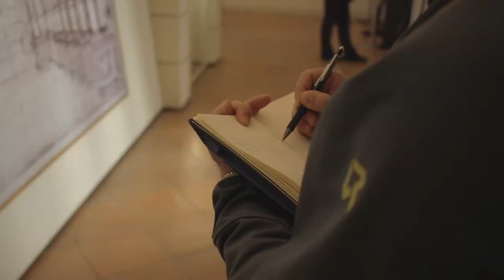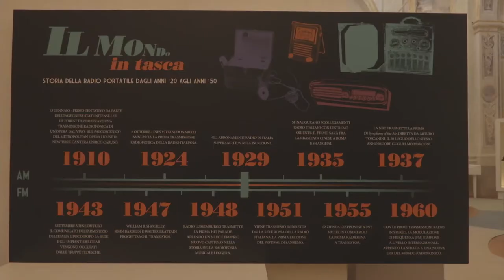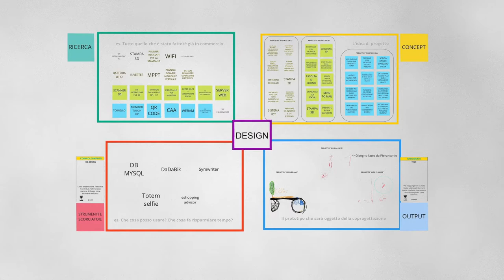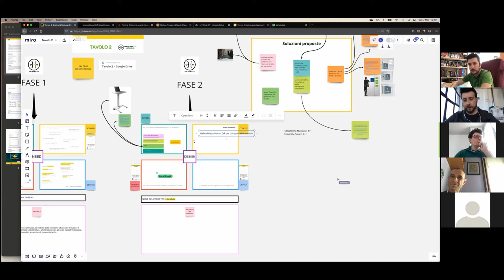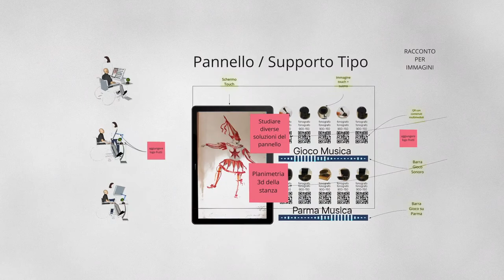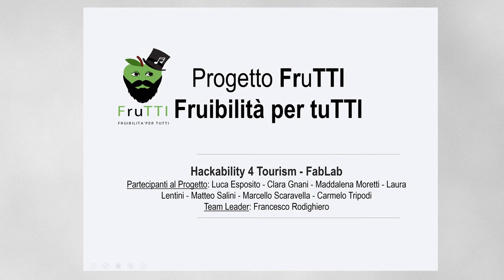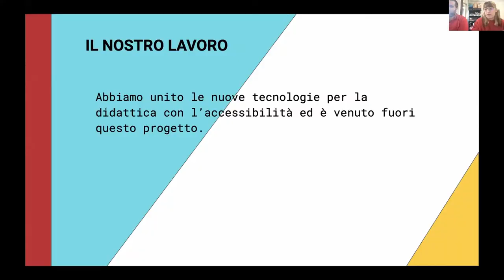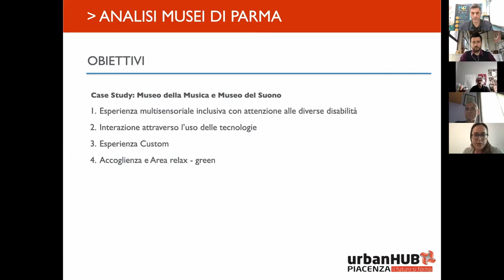Hackability4Tourism | Il video finale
Il progetto Hackability4Tourism, ideato dall’Associazione On/Off e Hackability, con il contributo di Fondazione Cariparma e il patrocinio del Comune di Parma e ART-ER, nasce con l’obiettivo di migliorare la fruibilità culturale e turistica di due spazi museali della città di Parma (Museo dell’Opera e Casa del Suono) in occasione di Parma Capitale Italiana della Cultura 2020+21.
Le soluzioni prototipate sono i risultati dei 4 tavoli di co-progettazione fra makers (esperti di design, artigianato digitale, architettura, etc.) e needs (persone con disabilità e bisogni particolari), secondo le modalità previste dalla metodologia Hackability.
Il progetto, originariamente concepito per essere svolto in presenza presso gli spazi di Officine On/Off e FabLab Parma, nel corso del 2020 e in seguito alle restrizioni causate dall’emergenza sanitaria per Covid-19, è stato ri-progettato per essere realizzato interamente online.

Video realizzato da Doruntina Film.